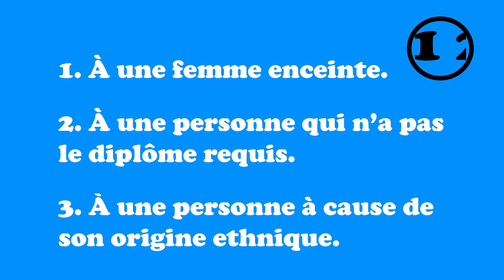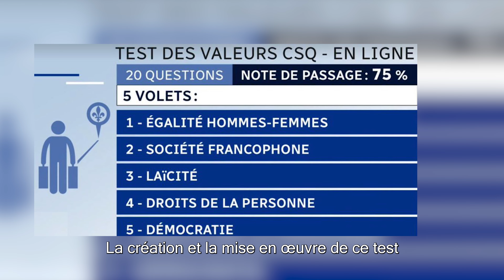Peux-tu réussir ces 5 questions du test de la CAQ? Test des valeurs québécoises.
Voici le test que les candidats à l'immigration doivent passer pour obtenir un Certificat de sélection du Québec, depuis le 1er janvier 2020.
Ce test était l’une des promesses électorales de la Coalition avenir Québec lors des élections provinciales de 2018.
La réussite de cet examen mènera à l’obtention du Certificat de sélection du Québec (CSQ), ce certificat étant nécessaire afin d’obtenir la résidence permanente.

Timecodes

0:00 Intro
0:05 Q1: Langue officielle
0:18 Q2 : Mariage
0:31 Q3 : Discrimination
0:49 Q4: Égalité H-F
1:00 Q5: Signes religieux
1:15 Conclusion

- des résumés d'événements politiques historiques
- des sujets d'actualités politiques
- des sujets d'apprentissages à propos de la politique (comme cette vidéo)

*** IL N'Y AURA JAMAIS AUCUNE PRISE DE POSITION DE MA PART SUR CETTE CHAÎNE ***